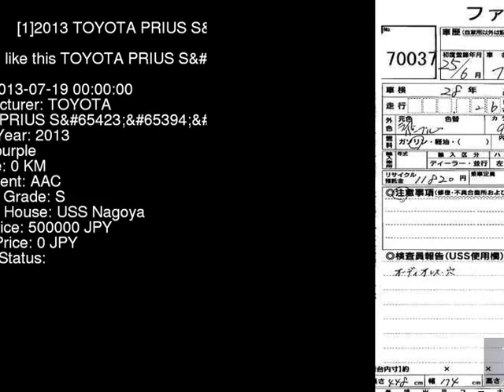2013 TOYOTA PRIUS S_ ZVW30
the Authority on JDMs since 2007!  . Details on this car from auction in Japan